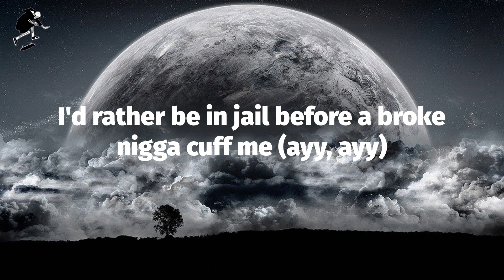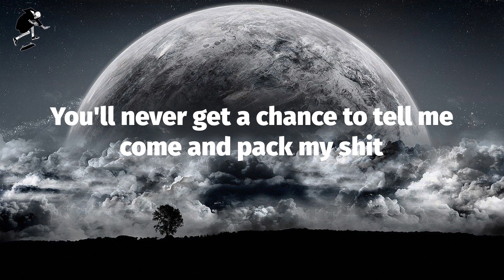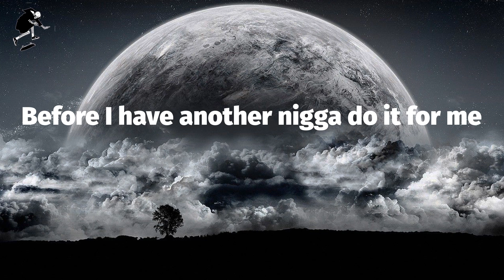Megan Thee Stallion - Plan B (Lyrics)